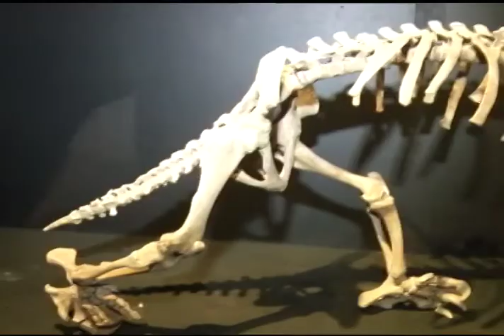Programação de férias Museu PUC Minas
O museu de Ciências Naturais da PUC Minas esta com uma programação especial de férias até o dia 28 de janeiro.